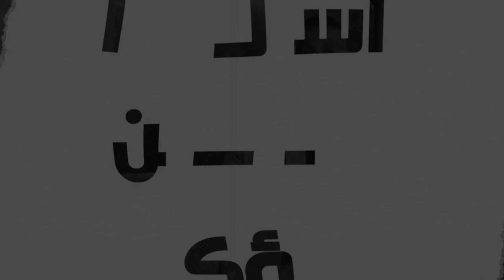اسألوا ولن تسؤكم |13| الله لا يعرف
امرأة لمست هدب يسوع من الخلف فقال يسوع: من لمسني؟ فهل الإله (المسيح) لا يدري من لمسه، وإذا كان يدري فلماذا يسأل؟
(لوقا 8: 45)